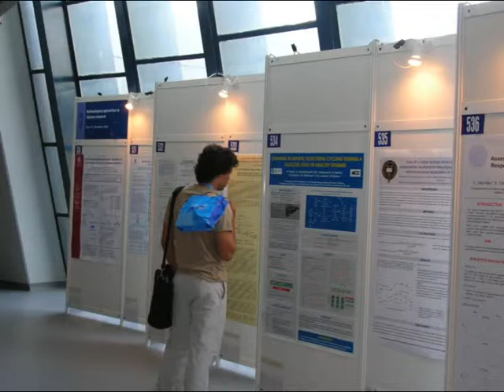Grecia 5 Athina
Una mediocre aunqe efectista secuancia de fotos de Athina, fruto sin duda de la labor de un principiante. Y de fondo, como no, la bandísima sonora de Zorba. Como si en Grecia no hubiera otra música! Vamosombrepordiosqébarbaridad.